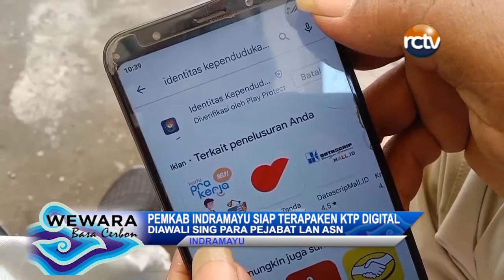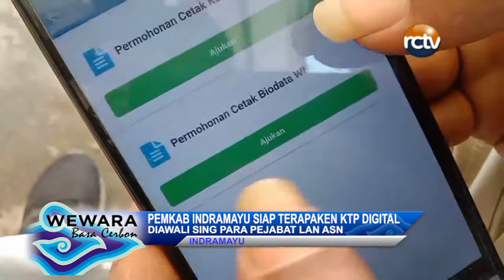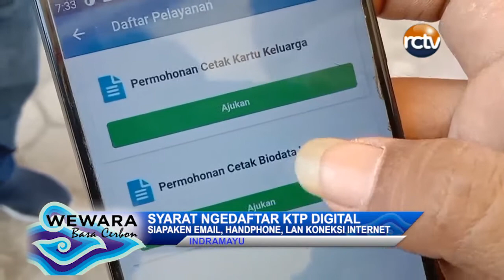Pemkab Indramayu Siap Terapaken KTP Digital